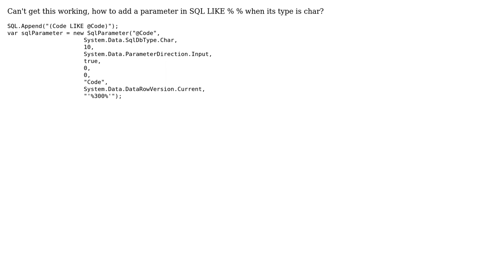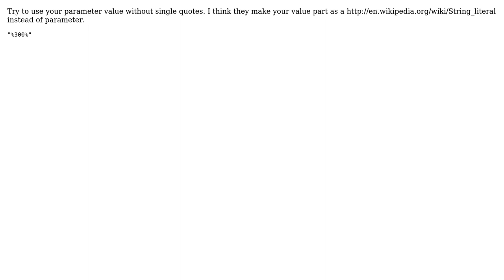How to add char type SqlParameter in SQL LIKE % %? (2 Solutions!!)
How to add char type SqlParameter in SQL LIKE % %?

With thanks & praise to God, and with thanks to the many people who have made this project possible! | Content (except music & images) licensed under CC BY-SA | Music | Images & others | With thanks to user user405723 user Soner Gonul user Scott Chamberlain and the Stack Exchange Network Trademarks are property of their respective owners. You are responsible for your own actions.